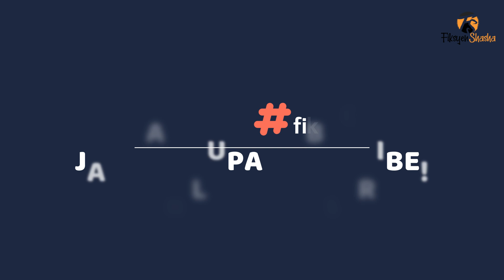Kisah Seram Rumah Sewa Biru di Sg Petani, Kedah